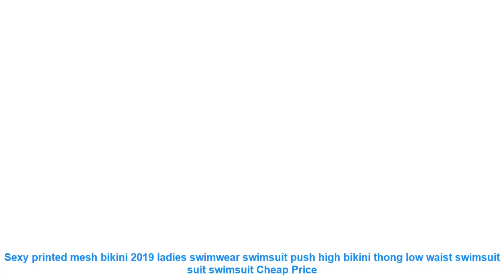Sexy printed mesh bikini 2019 ladies swimwear swimsuit push high bikin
Size Chart
1. There may be a deviation of 1-3 cm in size. the size chart is for reference only.
2. The printed swimsuit may vary from the image as it is not a placement print.
Selling Point
Item Type: Bikinis Set
Gender: Women
Waist: Low Waist
Support Type: Wire Free
With Pad: No
Pattern Type: Print
Material: Terylene
Fit: Fits true to size. take your normal size
Brand Name: Xthymee
Size Chart
1. There may be a deviation of 1-3 cm in size. the size chart is for reference only.
2. The printed swimsuit may vary from the image as it is not a placement print.
Selling Point
Similar Product
2019 Sexy Brazilian Bikini Set Thong Halter Plus Size Women Swimwear African Print Bandage Mesh Cross
ARXIPA 2019 Mesh Sexy Bikini Set Print Women Swimwear Big Cup Swimsuit Thong Bathing Suit Sheer
Ariel Sarah Women 2019 Bandage Bikini Sexy Black Mesh Swimwear Floral Swimsuit Bathing Suit Women China
Women Push Up Sexy Bikini 2019 Black Mesh Bikinis Set Swimsuit Female Bra Strap Low Waist
Liva girl Sexy Bandeau bikini set Push Up brazilian swimsuit Micro bikini mesh swimming summer 2019
Liva girl Sexy Bandeau bikini Ruffle striped Retro Beachewear Micro bikini mesh swimming summer 2019 Set
2019 Sexy Halter Retro Mesh Hollow Out String Biquini Bathing Suit Female Swimsuit High Waist Plus
Bikinx Short sleeve mesh bikini high waist bathing suit women bathers 3 pieces swimsuit Push up
Mesh sexy bikini 2019 Transparent print swimsuit female bathers Push up bathing suit Triangle black swimwear
LI FI Lace Mesh Bikini Set Women Bikinis 2019 New Bandged Swimwear Sexy Padded Halter Hollow